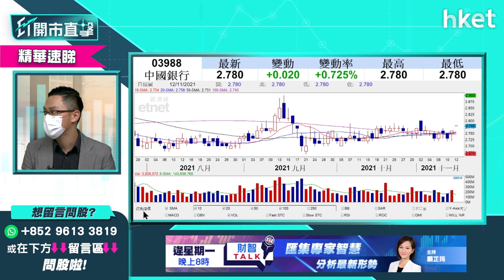【ET開市直擊】（精華）中國銀行3988獲大摩調高目標價 即睇買賣策略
摩根士丹利（大摩）上調中國銀行（03988）目標價，預計最牛可達6.57元，維持「增持」評級。消息短綫可否利好股價？中行可達「最牛」水平嗎？中薇證券研究部董事黃偉豪（Ravi）為你分析，立即點擊收看／收聽。

Time code
00:00 - 港股今日焦點速覽
00:44 - 美股外圍市況速覽+港股ADR表現
02:24 - 亞太股市早段市況速報
03:01 - 港股上日市況速覽+北水盤路
04:00 - 恒指三連升　監管仍拖後腿
05:46 - 中美元首通話 對大市刺激不大
06:22 - 恒指支持位睇24600點
07:47 - 內房轉向樂觀　應否追入？
11:22 - 內房股 vs 水泥股 水泥股更吸引
13:05 - 海螺水泥（00914）、華潤水泥（01313）突破下降趨勢
13:22 - 中芯國際（00981）管理層變動　短綫料波動
18:45 - 觀眾問股：中芯國際（00981）22.4元有貨應沽？
19:48 - 觀眾問股：中國銀行（03988）現價可買入？
21:54 - 觀眾問股：海底撈（06862）突然配股 22元持貨如何部署？
24:21 - 港股開市前市況速報
27:49 - ET個股推介 - 舜宇光學（02382）
28:47 - 友邦（01299）業績未能帶動大升
31:52 - 觀眾問股：錦欣生殖（01951）11元有貨上望價位？
33:25 - 觀眾問股：比亞迪（01211）、GX中國汽車（02845）甚麼價位可入？
35:10 - 觀眾問股：RIVIAN（RIVN）vs Tesla（TSLA）
37:29 - 觀眾問股：想買美股ETF有何推介？
38:19 - 炒美股好過炒港股？
38:55 - 可留意美股KraneShares全球碳ETF（KRBN）？
39:44 - 觀眾問股：信義玻璃（00868）可重返23.6買入價？
40:48 - 觀眾問股：龍源電力（00916）18.3有貨
42:10 - 觀眾問股：希瑪眼科（03309）7.6元持貨如何部署？
43:30 - 觀眾問股：碧桂園服務（06098）57元買入應沽定加注？
44:34 - 觀眾問股：光大環境（00257）甚麼價位可買入？
45:50 - MSCI剔除澳博（00880）、永利（01128）　濠賭股再挫？
48:17 - MSCI中國指數新納入中煤能源（01898）、中國中車（01766）
49:22 - 觀眾問股：龍湖（00960）睇好前景？
50:45 - 觀眾問股：中升（00881）短綫都係差
52:08 - 觀眾問股：新秀麗（01910）17.8元買入可升到19元？
52:59 - 觀眾問股：中國水務（00855）8.7元買入應離場？
54:10 - 觀眾問股：京東（09618）324元買入應先食糊？
55:28 - 觀眾問股：建議買Bitcoin？
57:53 - 觀眾問股：領展（00823）長綫可買？甚麼價位可買入？
59:12 - 恒指早段市況速覽
1:01:13 - 財經日誌提提你